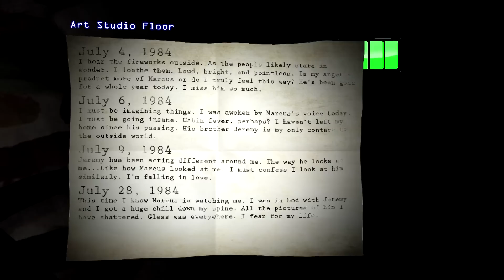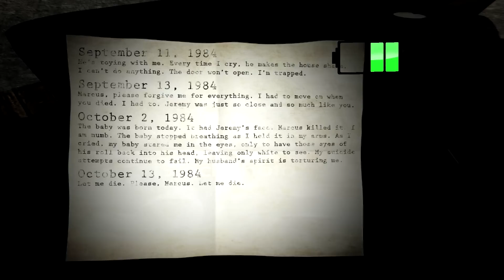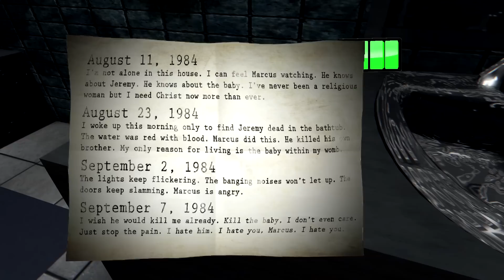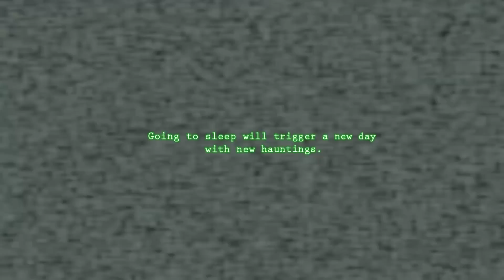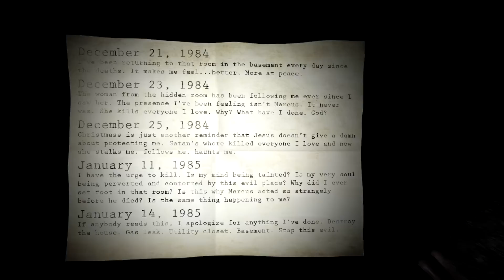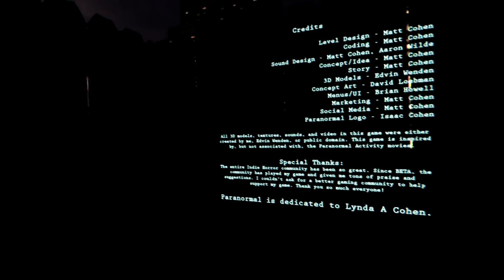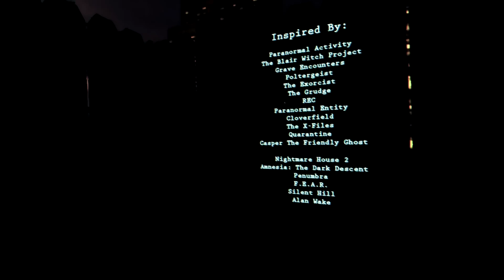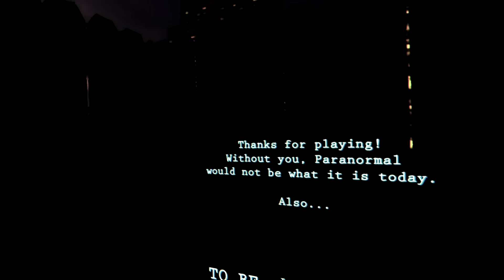Let's Play Paranormal Part 02 Wie jetzt? [HD]+[deutsch]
Lies hier für mehr Informatiion

Ein Indie Horror Game von Matt Cohen in einer One Man Produktion
Für 7,99 Euro  wird der Macher für das Spiel unterstüzt. Eine wie wir fanden gerechte Summe, wenn man mal bedenkt, daß Mat Cohen das Spiel fast komplett alleine entwickelt hat.
Der Schwierigkeitsgrad ist für ein Indie Game doch recht hoch angelegt, macht aber 'ne Menge Spaß

Trivolo und Trivolotta